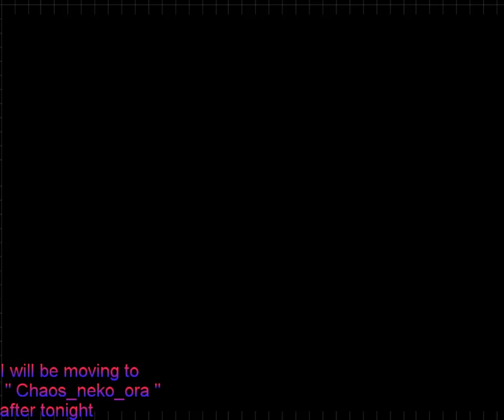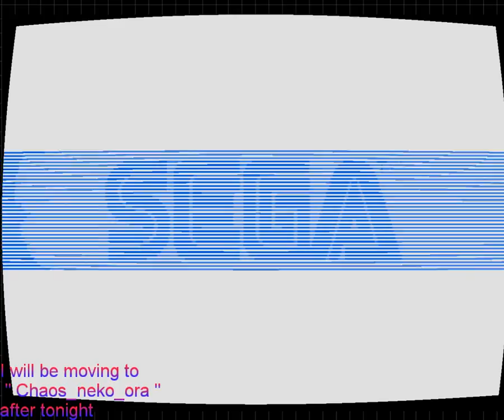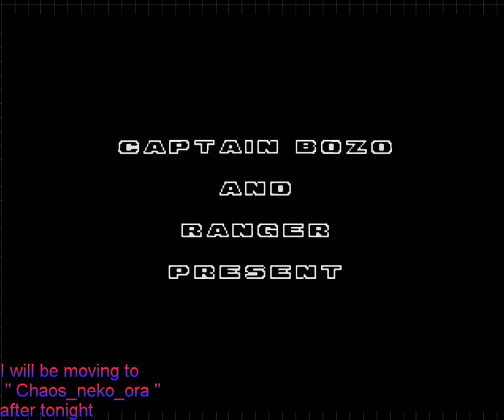lets bug more ppl! ( open mic ) (Part 22)